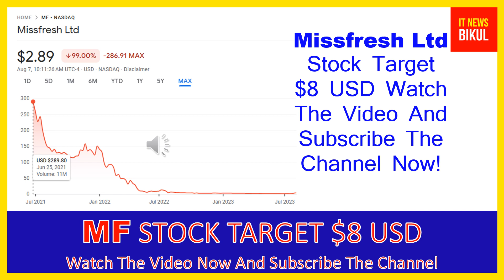MF Stock - Missfresh Ltd Stock Breaking News Today | MF Stock Price Prediction | MF Stock Target